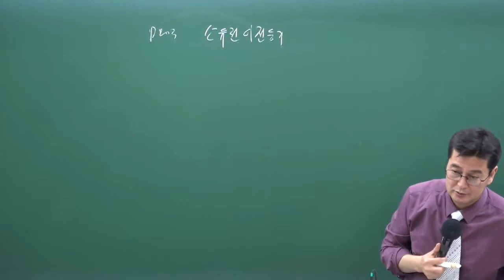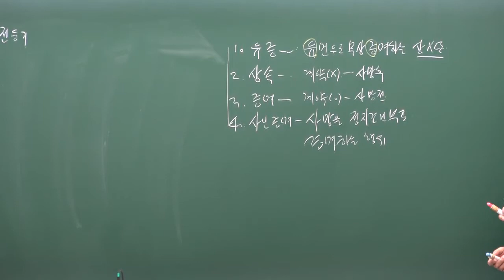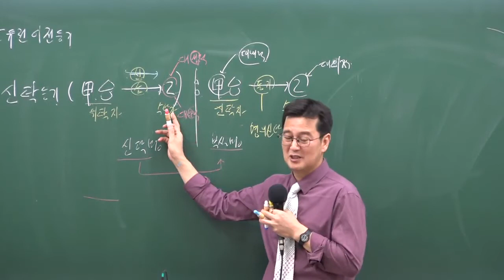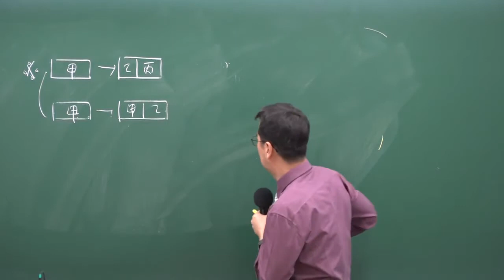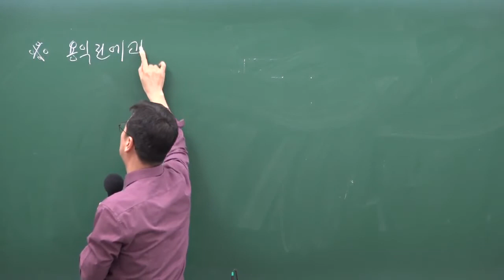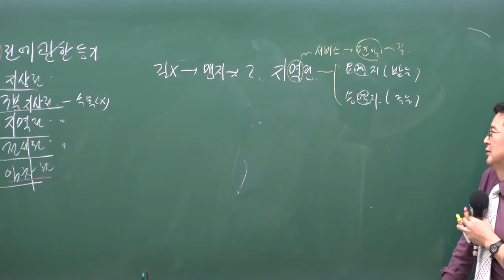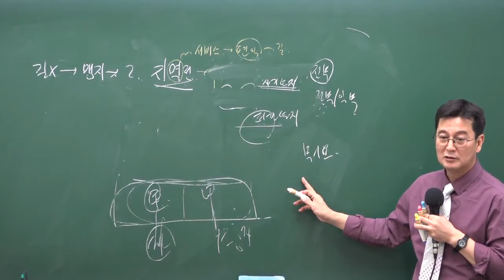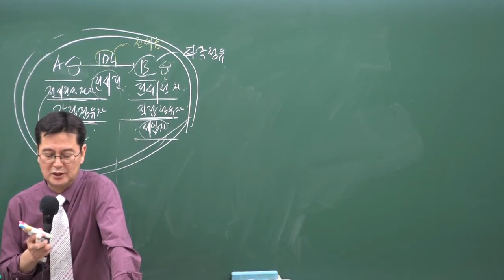[20강-소유권이전등기]구리,남양주공인중개사학원 공인중개사 부동산공시법 무료인강 구갑성교수님 추천/11~12월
2020년도 제31회 공인중개사자격시험대비 프리패스 합격반!

공인중개사 부동산공시법 무료인강 구갑성교수님 추천